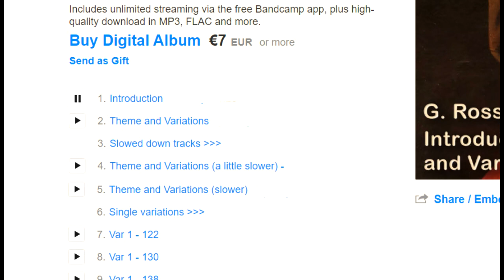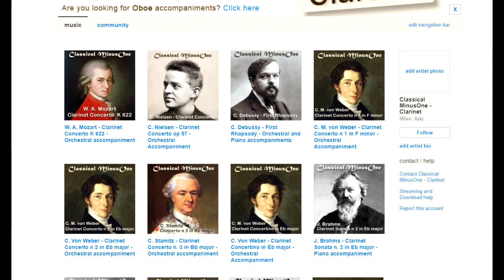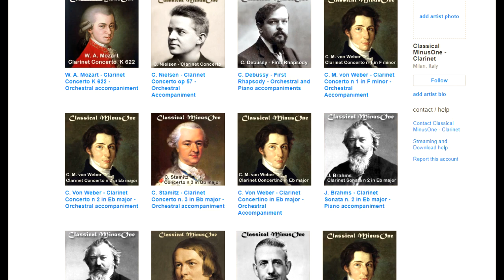G.Rossini - Introduzione, Tema e Variazioni for Clarinet and Orchestra - ORCHESTRAL ACCOMPANIMENT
Tempo match: Sabine Meyer